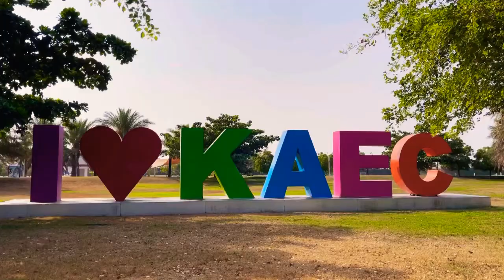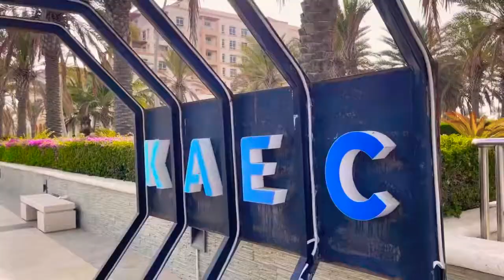King Abdullah Economic City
Dawarkads weekend getaway.